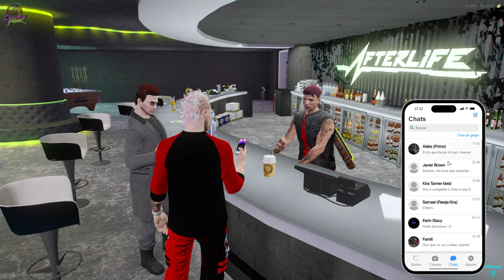Explorando el Submundo de Shadow Punk: Una Noche en el Afterlife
Acompaña a Zero Kleid Kirovsky en una emocionante noche en el sombrío mundo de Shadow Punk. Desde su modesto apartamento en uno de los megabuildings hasta su trabajo en el taller Cyberpulse y sus actividades como mercenario para los Hijos del Vudú, esta es una historia de intriga, tecnología y supervivencia en un futuro distópico. En este episodio, Zero y sus primos Aleks y Kira se dirigen al Afterlife, un lugar de encuentro para los habitantes del submundo cibernético. Únete a ellos mientras charlan con los variados personajes que pueblan este oscuro rincón de la ciudad.